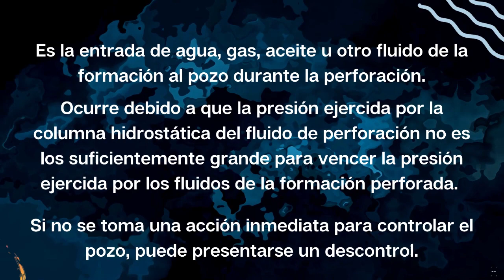¿Sabías Que...? Manifestación - CIPM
¿Sabías Que...?
Manifestación
Puedes consultar este y muchos conceptos más en el libro de Glosario Inglés-Español de Términos Petroleros 2020. Adquiérelo en las instalaciones del